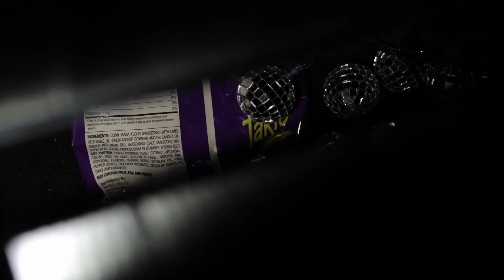Van Jam Part 1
The boys decided to jam a little in the van at a late hour in the evening. iPhones are excellent film lights.
Leidy was doing her nails. It was a great time, Part two will feature the full length versions of some of the songs played.